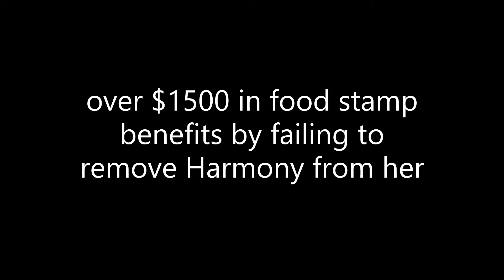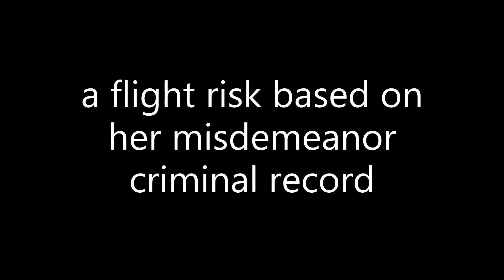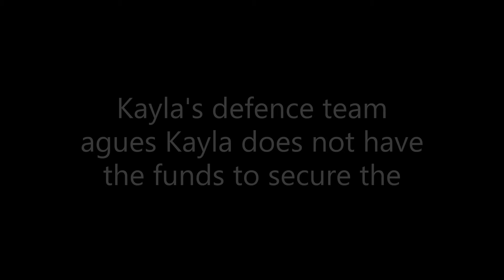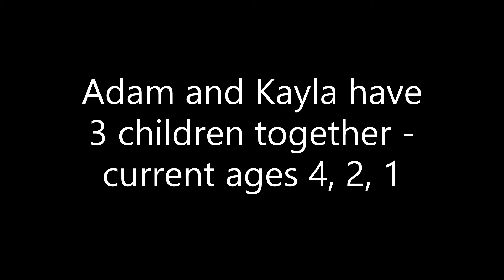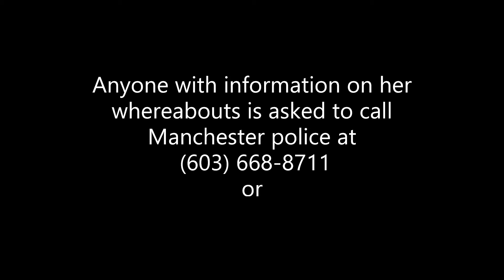UPDATE #1 - Missing Harmony Montgomery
Second arrest step-mother Kayla Montgomery for welfare fraud regarding Harmony Montgomery